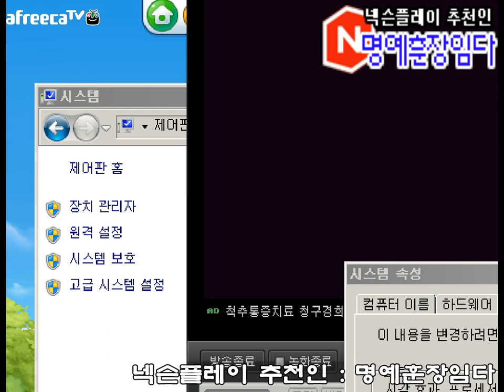버블파이터 렉 조금이라도 줄이는 법!.Tip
넥슨플레이 추천인 : 명예훈장임다

제어판 - 시스템 - 설정변경 - 고급[성능설정] - 최적 성능으로 조정

적용 후 확인 클릭 버파 렉 조금이라도 사라지셨을겁니다.